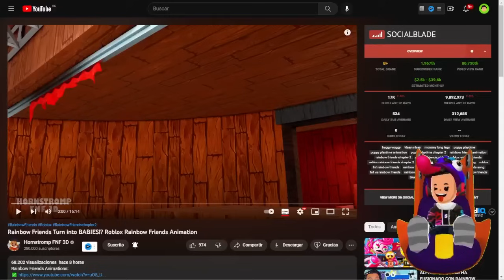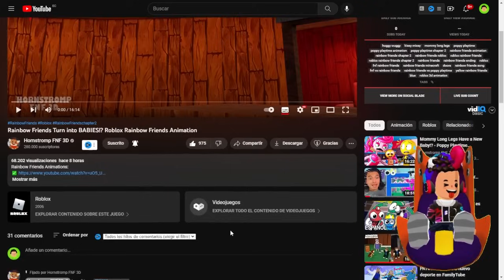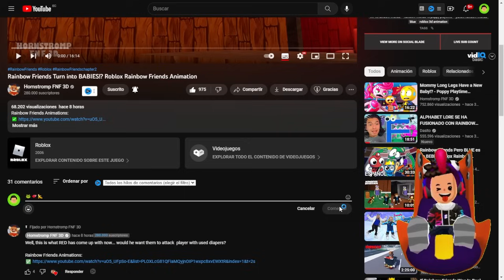LA HISTORIA MAS TIERNA de LOS RAINBOW FRIENDS en PK XD (ANIMATION) 🐸 SIMBA